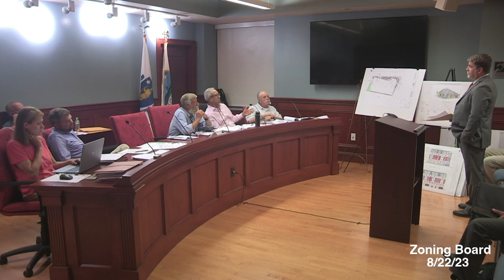Quincy Zoning Board of Appeals: August 22, 2023